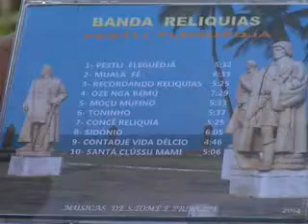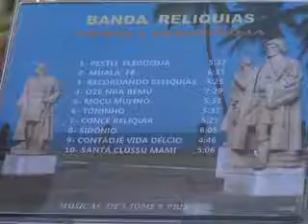LANÇAMENTO DO I ÁLBUM DA BANDA RELÍQUIA